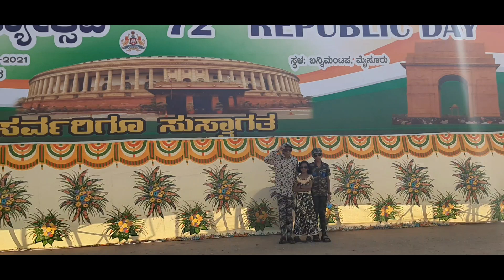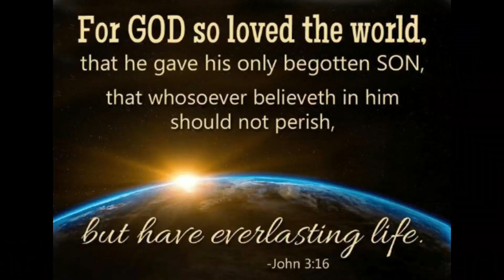Republic day 2021